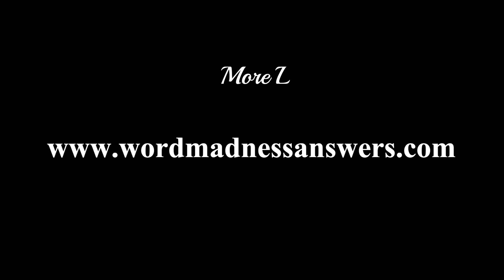Word Madness Level 41 42 43 44 45 46 47 48 49 50 Answers [NEW UPDATE]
After you solve each puzzle of words, you'll be rewarded with coins and stars to help you complete missions and restore the farm.
Levels - Every level of this exciting free word game is more challenging than the last so get ready for hours of fun.